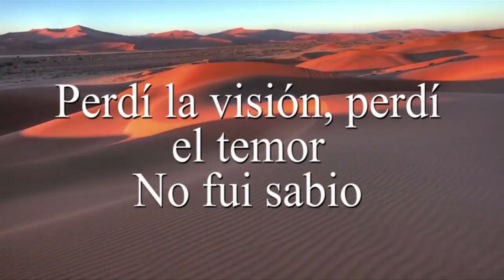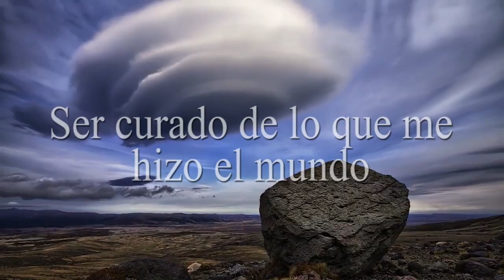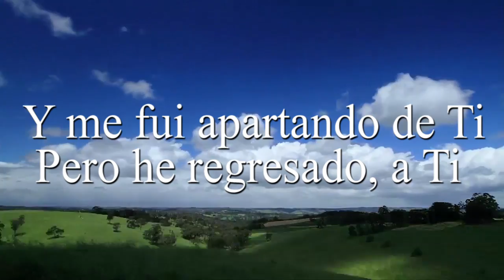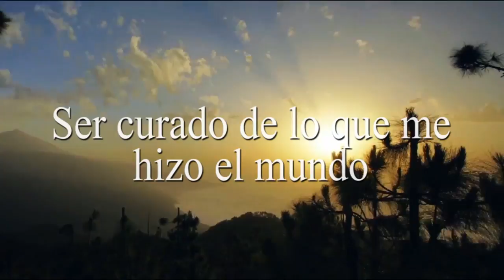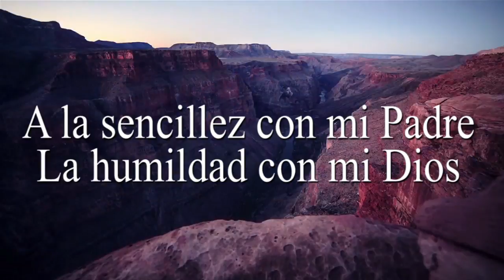Al tiempo de la inocencia (PISTA) Cover - Filipe Henriques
Sabes Señor
Yo he caminado sin rumbo
Perdí la visión, perdí el temor
No fui sabio

Sabes Señor
Yo pensé que te conocía
Me engañe a mi mismo
Manche la pureza
Y me fui apartando de Ti
Pero e regresado, a Ti

Al tiempo de la inocencia quiero regresar
Al tiempo de pureza quiero regresar
A la sencillez con mi Padre
La humildad con mi Dios
Ser curado de lo que me hizo el mundo
Oír Tu voz como siempre oí
Amar Tu palabra con todo mi ser
Oh Dios necesito de Ti
Necesito de Ti
Necesito de Ti